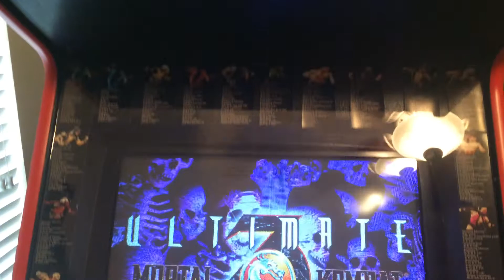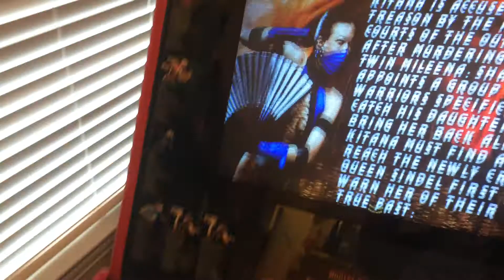Ultimate Mortal Kombat 3 in the Arcade!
I put UMK3 back in the arcade. I do not really play MK3 that much. It is nice to have but I think I am going to end up selling it.